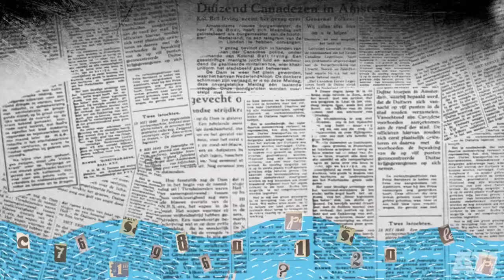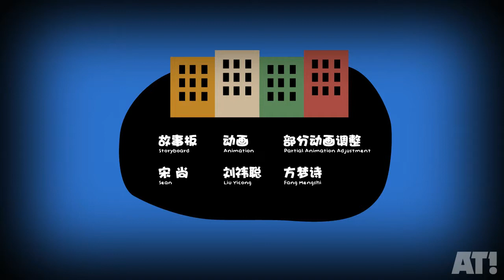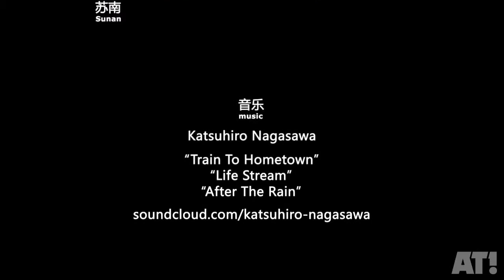"RUUUUN!"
Short film 13:00
Directors: LIU YICONG, SEAN SOONG, LIONBIGLION, JASMINE CAI, YUAN SHENG
Animation: LIU YICONG, SEAN SOONG, LIONBIGLION, JASMINE CAI, YUAN SHENG

Mr.Tea, co-director, Beijing, China: "This is the latest film from our collective project called Bingtanghuluer, held by us, AnimeTaste, which is an NGO for animation sharing.

"We've done three collaborative animation-frame-drawing live events, before but these events were inconvenient for those who are in other cities. Then I managed to send frames on line so everybody can participate and enjoy the creation.

"But with this collaboration we did something different: We designed a normal beginning and ending. Thanks to an accident, the middle part of the film is quite interesting: After finishing the middle part, we found that the character was too small on the screen, then we decided to slow down the frame rate, and the effect was satisfactory.

"The most challenging thing is to manage a project of this size; communicating with the all the animators and handling their works is really tough, but actually that's not hi-tech stuff."

Schedule: "The project was going on during everyone's spare time, so it was slow. We finished the storyboard during September and October, and started animating in November. The main part of the animation finished in March 2013 (first and second part). After some tests, I invited animators and distributed the frames, meanwhile the third part of animation is going on. We finished the third part in May and it was sent out. All frames were done in July, then we did the After Effects, designed the credits and did the music. Finally done in August 2013.

"I'm not very clear about the environment of making animation in other places of the world, but I really know lots of artists having been worn out after graduation from school here. That's so common, and I'm very happy that so many people join us and show their energy. It's quite hard to manage such a project, but it's great. I can feel everyone's expectation through the Internet, and I believe everyone loves this feeling. We'll keep on."

Toolkit
Easy Paint Tool, Photoshop, Flash, After Effects, Vegas